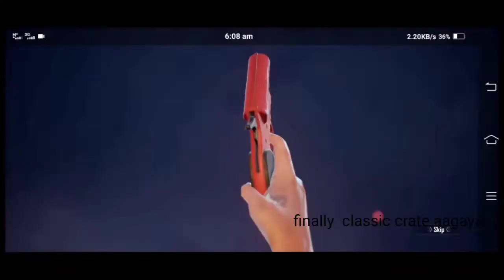new classic crate 🥵 aagaya 🇮🇳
किसे किसे क्या मिला कमेंट मे जरूर बताना

new classic crate opening is here

your Questions

new classic crate leaks

how get free Mythic dress

op luck in classic crate